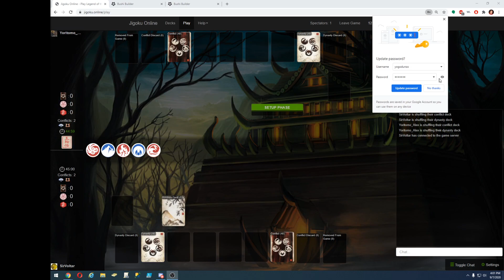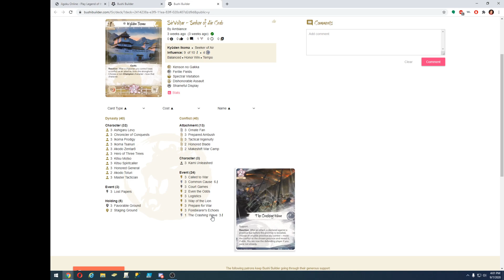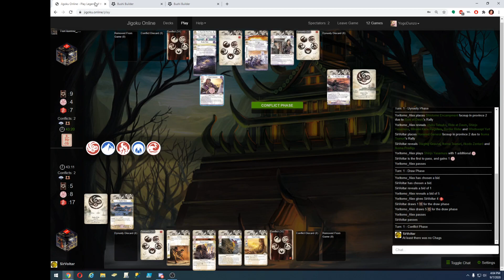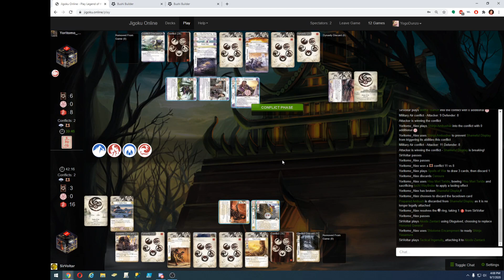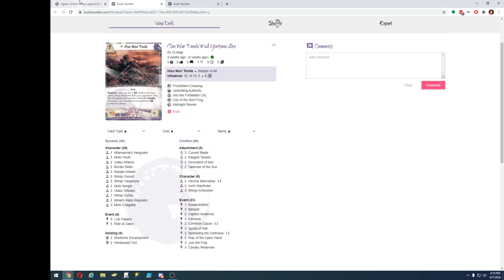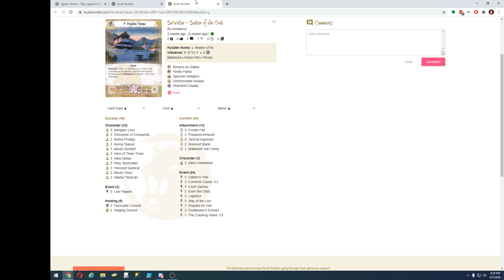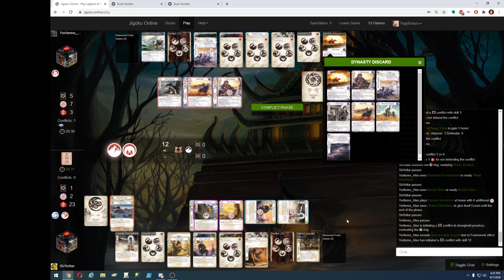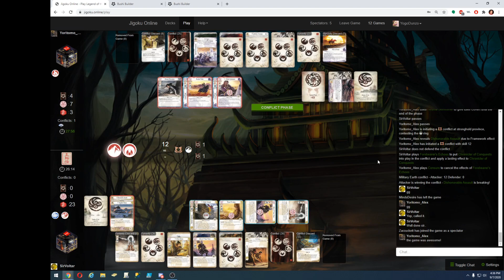Clan Wars - SirVoltar vs Yoritomo Alex